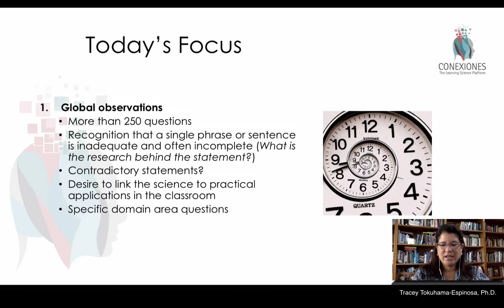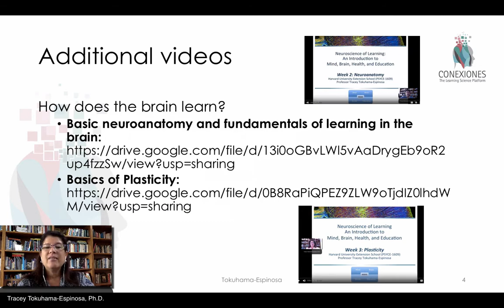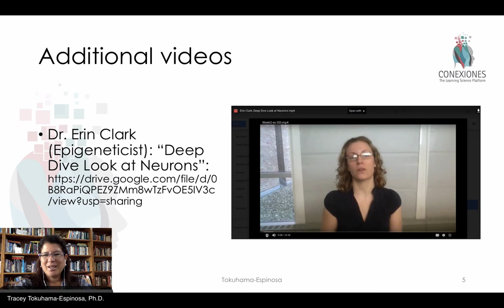FAQ About the Delphi Panel MBE Principles